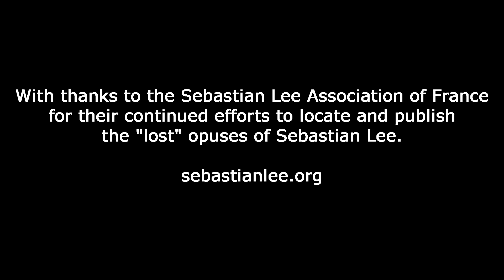Sebastian Lee: Opus 40, Duet I, Movement IV - Allegro agitato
Sebastian Lee, one of my favorite composers of cello duets, was a French composer of the 19th century (Romantic era of classical music).  Many of his "teaching" works are still in publication, but much of his "performing" works have been lost to time.

The (French) Sebastian Lee Association is attempting to recover copies of his works and republish them for cellists everywhere to enjoy.  This is an example of works thought lost to history that was found and reprinted.  I hope you enjoy it.

With HUGE thanks to Corey Averill for performing, and SebastianLee.org for publishing this work.